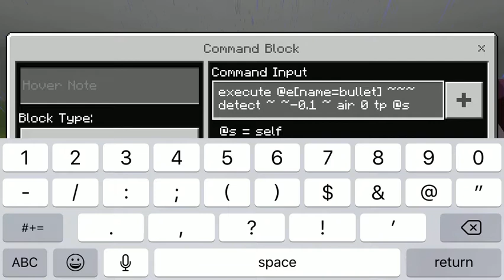How to make a gun in Minecraft with command blocks SIMPLE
Note: This tutorial is for Minecraft Bedrock(Console or Mobile)

Command Block 1: execute @e[name=bullet] ~ ~ ~ detect ~ ~-0.1 ~ air 0 tp @s ^ ^ ^1.5

Command Block 2: execute @e[name=bullet] ~ ~ ~ effect @e[r=2] wither 10 10

Make sure to have the command blocks set to repeat and always active

If you want to put this in a ticking area so it works outside of your render distance check out this video -